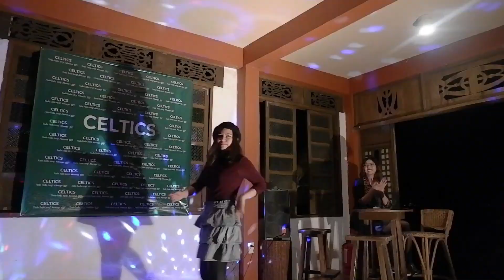Part 2 : Team Celtics K-POP party (K-POP idols Costume, Korean inspired outfits) at Portulano Resort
Manulife - Team Celtics Annual Incentive Trip at Portulano Dive Resort

Part 3 : Portulano Dive Resort Tour

All rights of YG Entertaiment

ISLAND MUSIC

Songs
Forever Young
Kill this Love
DDU-DU DDU-DU/ Remix
Solo (Jennie)

Artist
BLACKPINK

YG Entertainment Inc. (on behalf of YG ENTERTAINMENT); LatinAutor, LatinAutor - Warner Chappell, CMRRA, Warner Chappell, UNIAO BRASILEIRA DE EDITORAS DE MUSICA - UBEM, LatinAutor - UMPG, UMPG Publishing, BMI - Broadcast Music Inc., and 15 Music Rights Societies

I do not take credit to any music used in this video.

Send me stuff or collaborations?